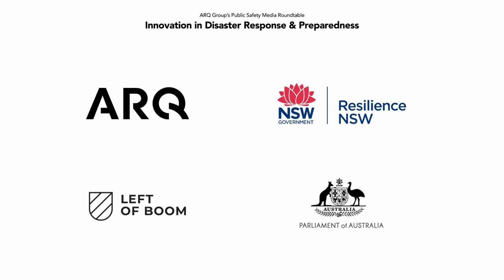Innovation in Disaster Response & Preparedness - ARQ Group Media Roundtable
Public Safety Media Roundtable - Innovation in Disaster Response & Preparedness

Hosted: Tuesday October 20th 2020

Guests include:
Commissioner Shane Fitzsimmons, Resilience NSW
Senator Jim Molan, NSW
Tristan Sternson, CEO Arq Group